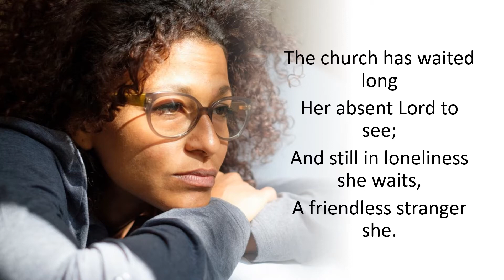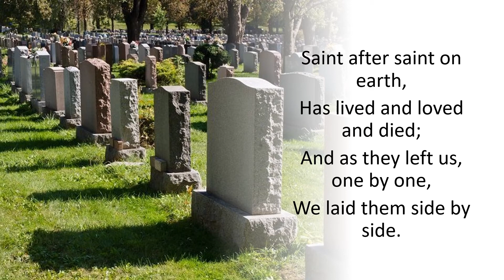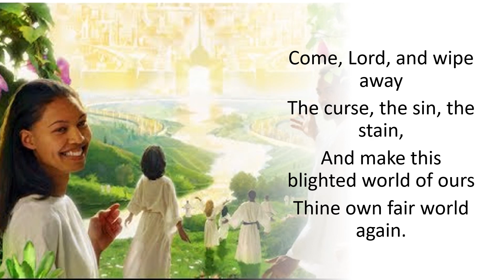177 The Church Has Waited Long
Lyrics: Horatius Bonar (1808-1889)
Tune: Horatio W. Parker, 1890
(Garden City. S.M.)